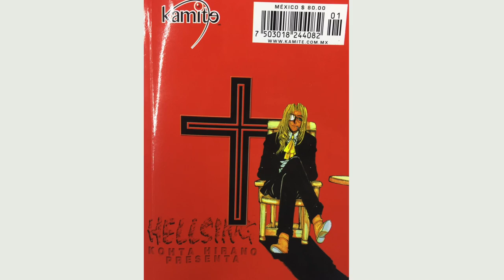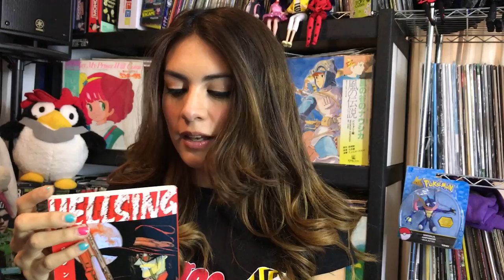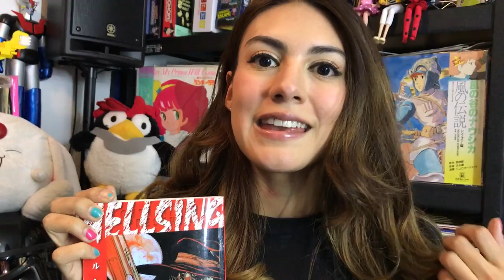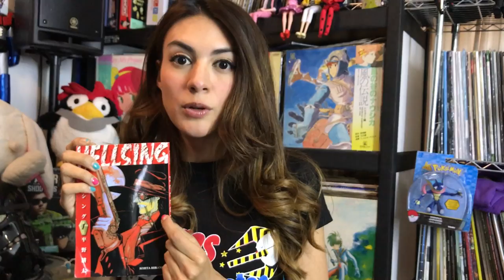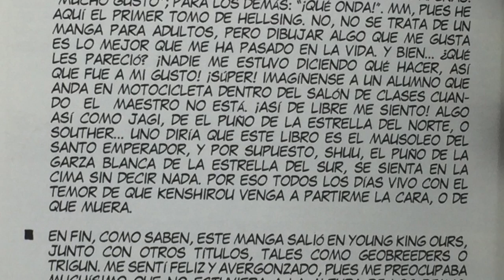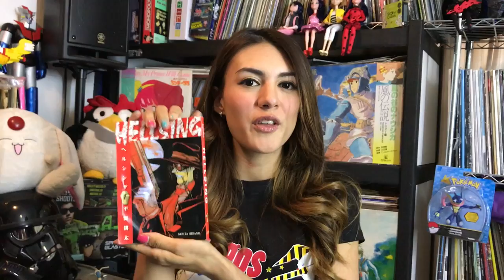Manga y mas #12 "Hellsing" #1 Editorial Kamite ★ juegos juguetes y coleccionables ★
Platica sobre el Manga de Hellsing en español de Editorial Kamite